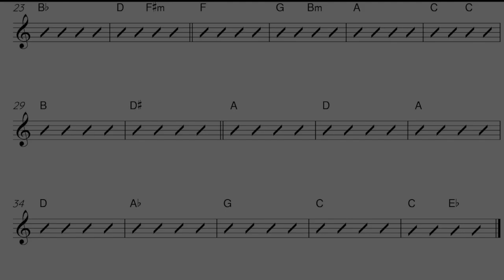Improvisation with triads by Ilja Reijngoud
Improvisation over chords of Dolphin Dance, using the upper-structures (triads) of each chord.